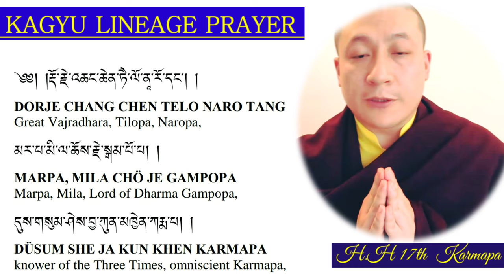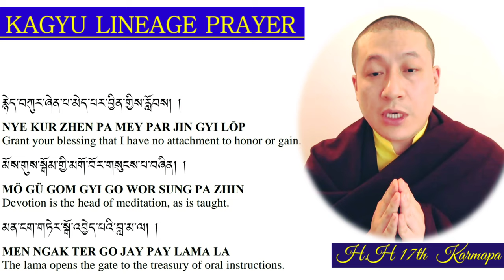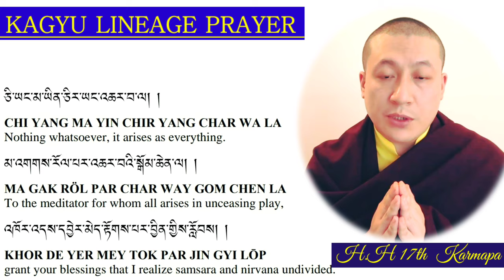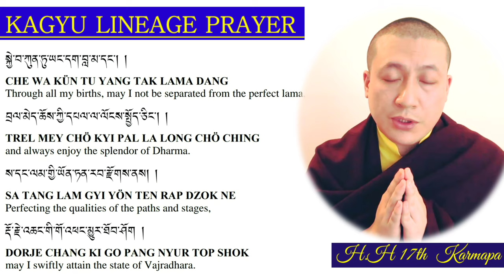Kagyu Lineage Prayer: 17th Gyalwa Karmapa/Vajradhara Lineage Prayer/Supplication To The Dhagpo Kagyu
The Mahamudra Lineage Supplication, or Dorje Chang Thungma, is used in Karma Kagyu centers at the start of a practice session.

Kagyu Lineage Prayer: 17th Gyalwa Karmapa/Bajradhara Lineage Prayer/Supplication To The Dhagpo Kagyu

Chanted By His Holiness 17th Karmapa Trinley Thaye Dorje
Kagyu Lineage Invocation (Transliterated Tibetan)

OM
DOR JÉ CHANG CHEN TÉLO NARO DANG
Great Vajradhara, Tilopa, Naropa,

MARPA MILA CHÖ-JE GAMPOPA
Marpa, Milarepa, and Lord of the Dharma, Gampopa,

DÜSUM SHÉ JA KÜN KHYEN KARMAPA
Knower of the three times, omniscient Karmapa ,

CHÉ ZHI CHUNG GYE GYÜ PA DZIN NAM DANG
Lineage holders of the four great and eight lesser schools:

DRI TAK TSAL SUM PALDEN DRUKPA SOK
Drikung, Taklung, Tsalpa, glorious Drukpa and others;

ZAB LAM CHAK GYA CHÉ LA NGA NYÉ PÉ
You who have thoroughly mastered the profound path of Mahamudra,

NYAM MÉ DRO GÖN DAKPO KAGYÜ-LA
Unrivaled protectors of beings, the Dakpo Kagyü,

SOLWA DEB SO KAGYÜ LAMA NAM
I pray to you, the Kagyü lamas,

GYÜ PA DZIN NO NAM TAR JIN GYI LOB
Grant your blessing that we may follow your tradition and example.

ZHEN LOK GOM GYI KANG PAR SUNG PA ZHIN
Detachment is the foot of meditation, it is taught.

ZÉ NOR KÜN LA CHAK ZHEN MÉ PA DANG
Attachment to food and wealth disappears

TSEN DIR DÖ TAK CHÖ PAY GOM CHEN LA
To the meditator who gives up ties to this life;

NYE KUR ZHEN PA ME PAR JIN GYI LOB
Grant your blessing that attachment to owner-ship and honor cease.

MÖ GÖ GOM GYI GO WOR SUNG PA ZHIN
Devotion is the head of meditation, it is taught.

MEN NGAK TER GO JÉ PAY LAMA LA
The lama opens the door to the profound oral teachings;

GYÜN DU SOLWA DEB PAY GOM CHEN LA
To the meditator who always turns to him

CHÖ MIN MÖ GÜ KYÉ WAR JIN GYI LOB
Grant your blessing that uncontrived devotion be born within.

YENG MÉ GOM GYI NGÖ ZHIR SUNG PA ZHIN
Unwavering attention is the body of meditation, it is taught.

GANG SHAR TOK PAY NGO WO SO MA DÉ
Whatever arises, is the fresh nature of thought;

MA CHÖ DÉ KAR JOK PAY GOM CHEN LA
To the meditator who rests there in naturalness,

GOM JA LO DANG DRAL WAR JIN GYI LOB
Grant your blessings that meditation is free from intellectualization.

NAM TOK NGO WO CHÖ KUR SUNG PA ZHIN
The essence of thought is dharmakaya, it is taught.

CHI YANG MA YIN CHIR YANG CHAR WA LA
They are nothing whatsoever, and yet they arise in the mind;

MA GAK ROL PAR CHHAR WAY GOM CHHEN LA
To the meditator who reflects upon the unobstructed play of the mind

KHOR DÉ JER MÉ TOK PAR JIN GYI LOB
Grant your blessing that the inseparability of samsara and nirvana be realized.

KYÉ WA KÜN TU YANG DAK LAMA DANG
Through all my births, may I not be separated

DRAL MÉ CHÖ KYI PAL LA LONG CHÖ CHING
From the perfect Lama and so enjoy the glory of the dharma.

SA DANG LA GYI YÖN TEN RAP DZOK NÉ
May I completely accomplish the qualities of the path and stages

DOR JÉ CHANG GI GO P'HANG NYUR TOP SHOK
And quickly attain the state of Vajradhara (ie. enlightenment/awake-ness).